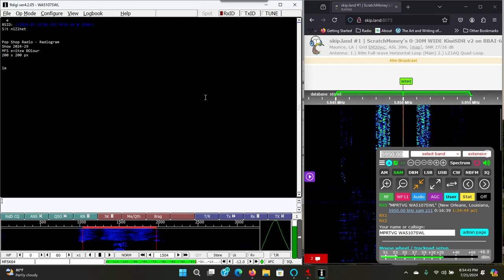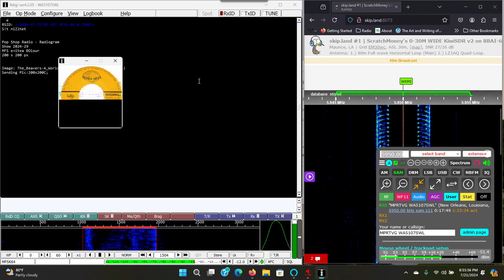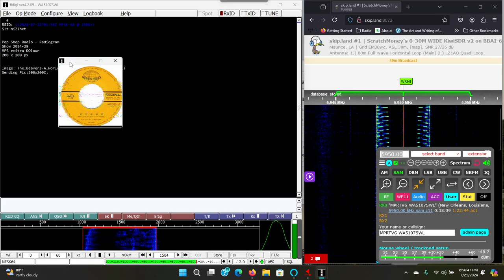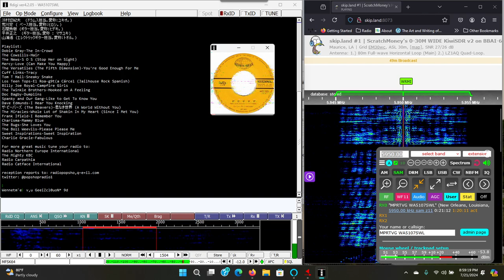Pop Shop Radiogram via WRMI on 5950 kHz at 2024.07.22 0155 UTC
KiwiSDR at Maurice, LA USA